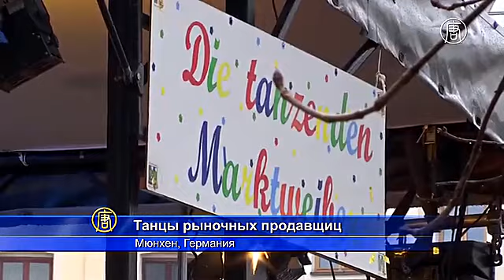Рыночные продавщицы устроили карнавальное представление (новости)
Рыночные продавщицы устроили карнавальное представление. Карнавальное представление собрало на продуктовом рынке в центре Мюнхена сотни зрителей. На сцене – профессиональные продавцы.

Обычно эти женщины стоят за прилавком, но раз в году переодеваются в красочные костюмы и развлекают зрителей танцами и песнями. Так они отмечают завершение карнавала фастнахт и начало Великого поста.

Горожане ждут этого праздника с нетерпением, приезжают посмотреть и туристы.

[туристка из Германии]:
«Ничего подобного раньше не видела. Я живу недалеко от Кёльна, где карнавал проходит грандиозно, но здесь - душевнее. Я рада оказаться на празднике. Всё здорово. Костюмы прекрасные, и атмосфера чудесная, несмотря на погоду».

[жительница Мюнхена]:
«Мне это знакомо уже 30 лет. Я люблю танцевать, это важно для меня».

Праздник так и называется - «танец рыночных продавщиц». Его проводят ежегодно в конце сезона карнавалов, известного как «пятое время года». Фестиваль стартует 11 ноября в 11 часов 11 минут. Завершается он в Пепельную среду, когда у верующих начинается пост.

Подобные празднества устраивали в Германии с древних времён. Так языческие племена пытались прогнать зиму. Позже эти традиции переплелись с христианскими, и возник современный карнавал фастнахт.